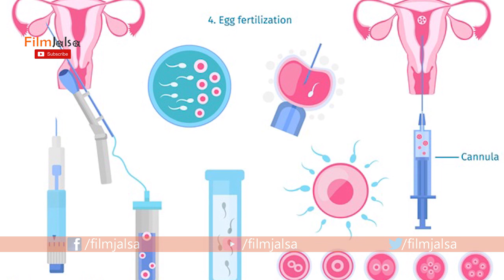ఇలా చేస్తే ఖచ్చితంగా పిల్లలు పుడతారు | Dr. Jyothi, Fertility Expert | Film jalsa